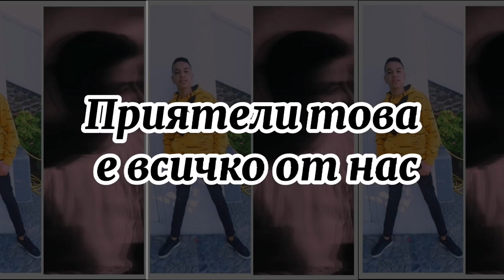💣💥BAGA BAGA BINE💥💣| 🎶Kristian Georgiev 🎶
Благодаря ви приятели за всички което участваха очаквайте нова песен скоро 😉🤫.